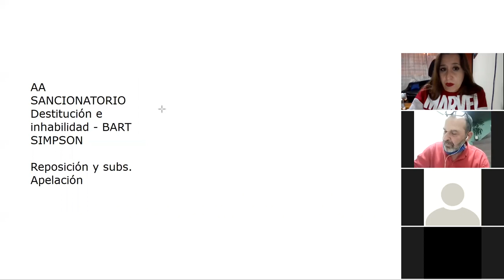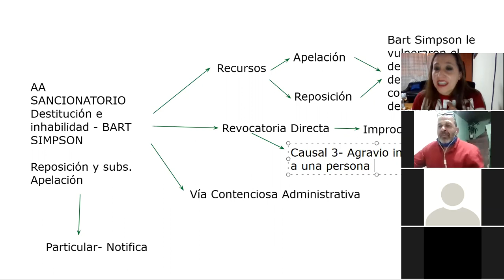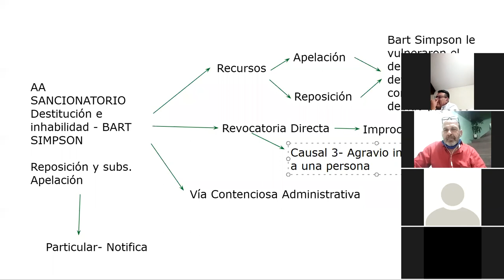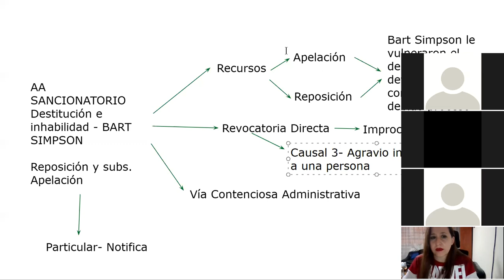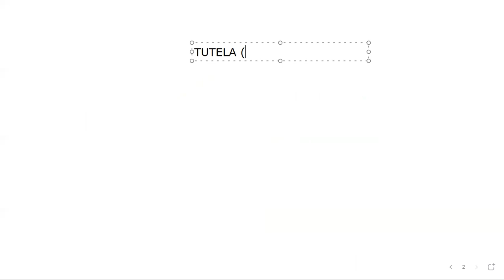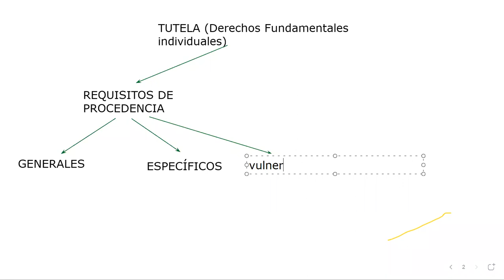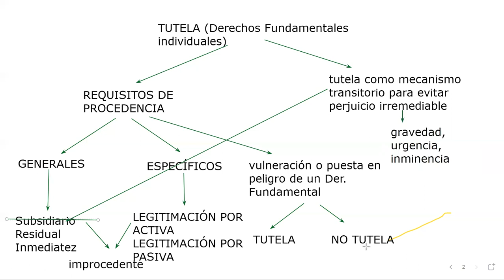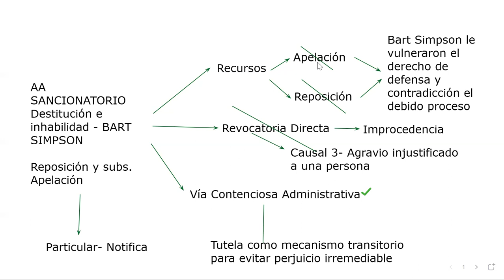Clase 9-Administrativo Especial-6C nocturno